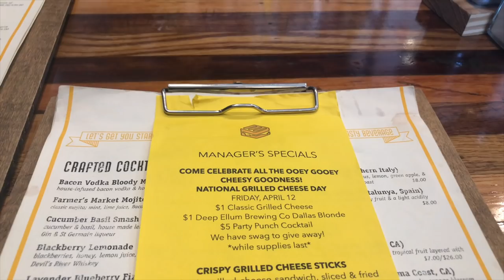HAVING THE SAME RELATIONSHIPS I WHAT I EAT IN A DAY I ESSENCEOFSHAY